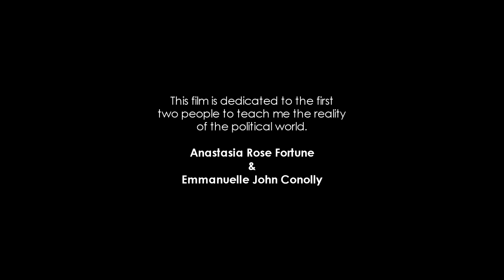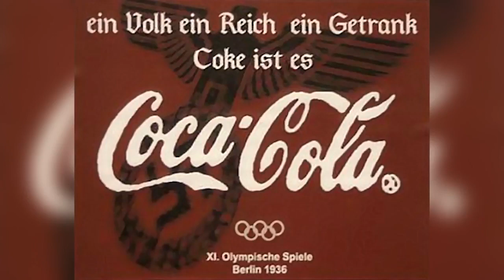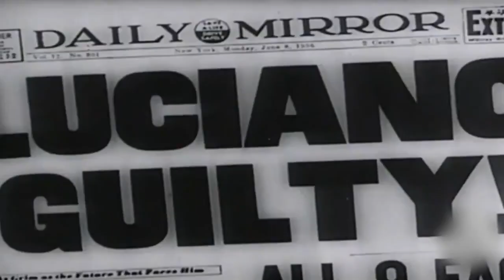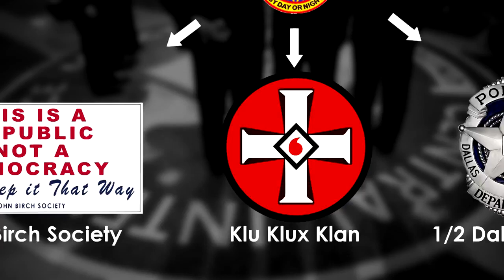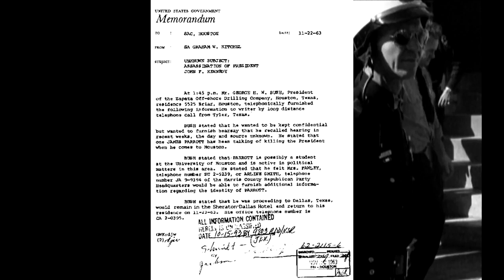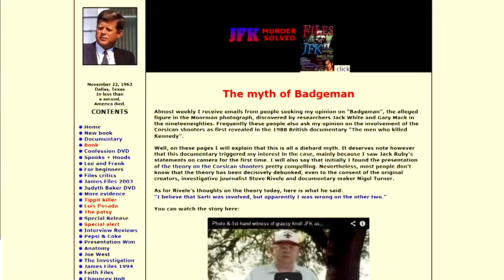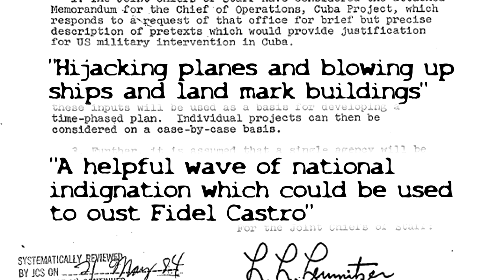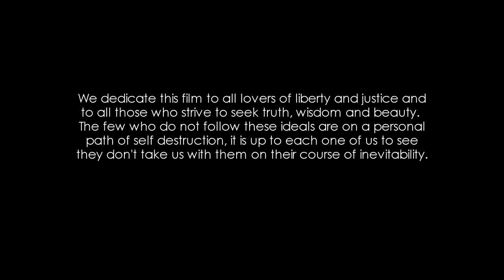JFK To 9/11: Everything Is A Rich Mans Trick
"Authoritatively written and narrated by Francis Richard Conolly, the film begins its labyrinthine tale during the era of World War I, when the wealthiest and most powerful figures of industry discovered the immense profits to be had from a landscape of ongoing military conflict. The film presents a persuasive and exhaustively researched argument that these towering figures formed a secret society by which they could orchestrate or manipulate war-mongering policies to their advantage on a global scale, and maintain complete anonymity in their actions from an unsuspecting public. Conolly contends that these sinister puppet masters have functioned and thrived throughout history - from the formation of Nazism to the build-up and aftermath of September 11."